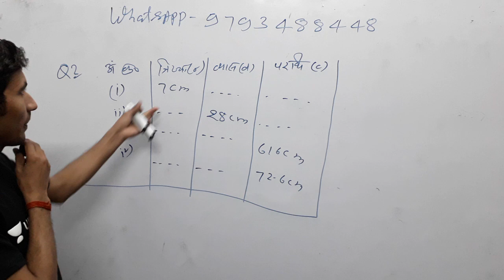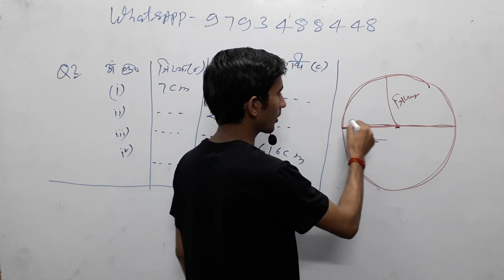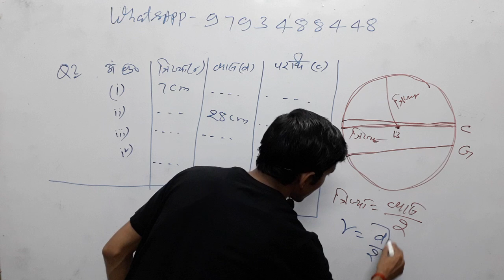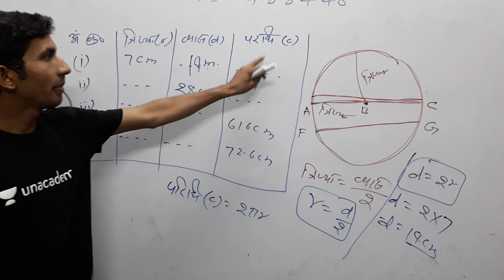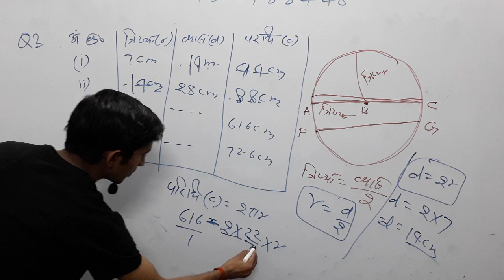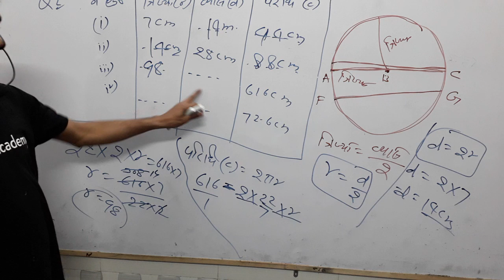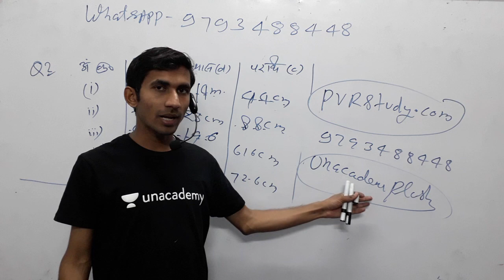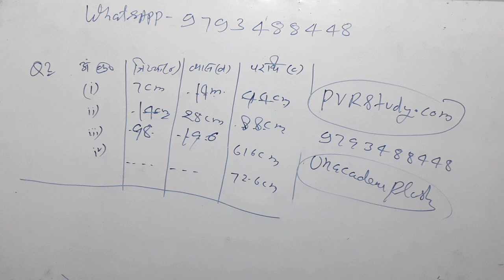वृत पर आधारित सभी सवाल#त्रिज्या-व्यास_और-परिधिकक्षा 7 की गणित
circle,
Area of Circle,
what is radius,
What is Diameter,
Diameter in Hindi,
What is Circle,
वृत्त का क्षेत्रफल,
 वृत्त की त्रिज्या,
वृत्त का व्यास,
SSC,RRB,UPSI,SI,UPP,SSCGD,SSCMTS,CTET,STET,UPTET,